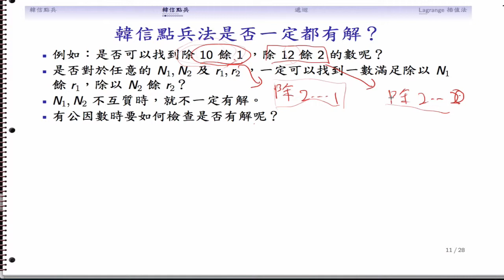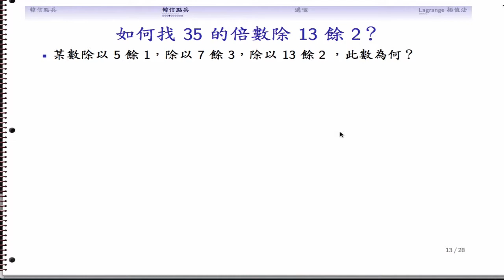(DM06-20131014-7) 為何沒有乙子年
甲子年與餘數的問題